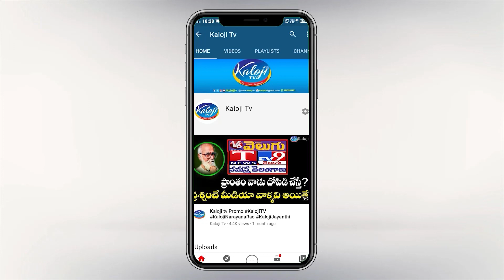హఫీజ్ పేట్ భూ కుంభకోణంలో అసలు సూత్రధారి కేటిఅర్ యే! II Gade Innaiah II KTR II Hafeezpet land scam